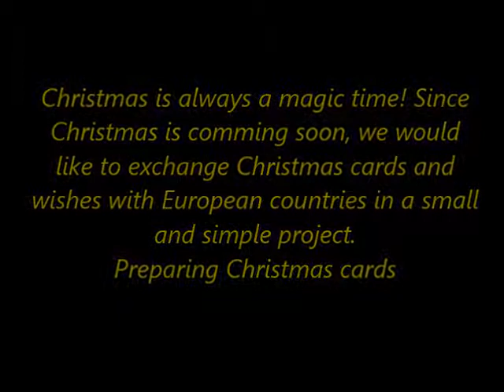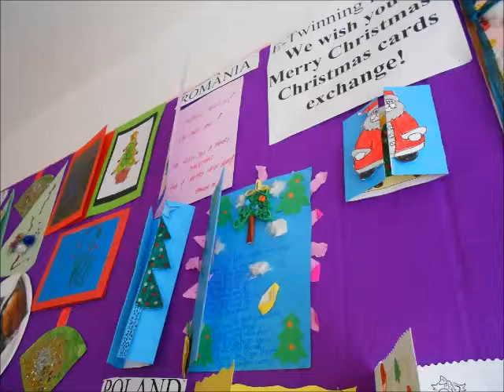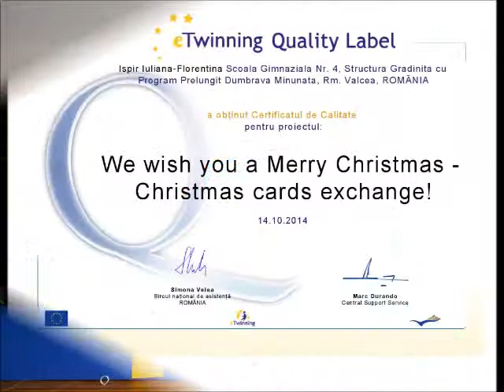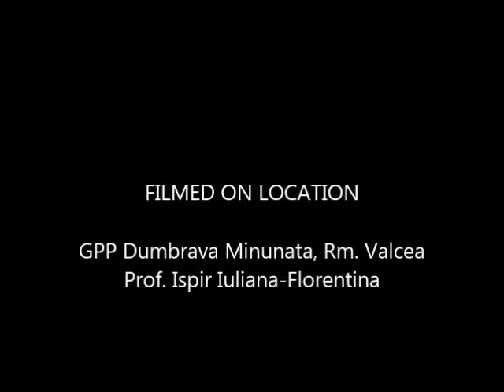We wish you a Merry Christmas Christmas cards exchange!